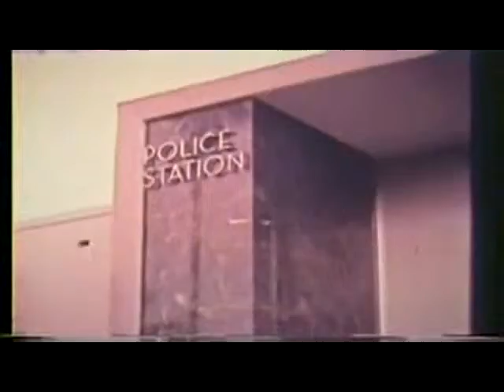Boys Beware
WATCH IN FULL, then apply everything you know about attacks on children. Now it clicks in your head familiar isn't it. The real truth about homosexuals Gay & Lesbian this is the reason they have been forced to hide for centuries not just simple prejudice. A report was suppressed in Victoria by the last Labor Government describing paedophiles as Homosexual or that way inclined it was suppressed at the request of the Gay lobby because it would cast them in a bad light meaning the public would see the Truth about their activates. Don't be fooled by the line we're really normal just like everybody else.
See